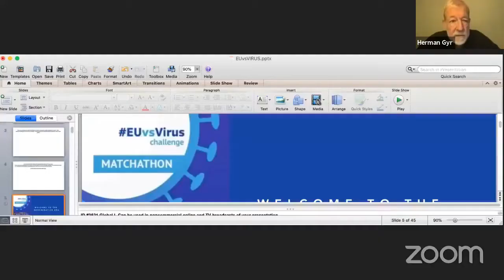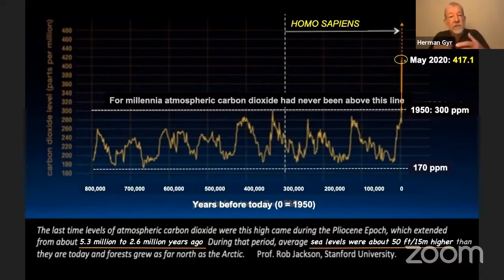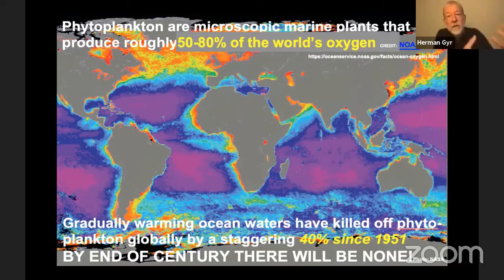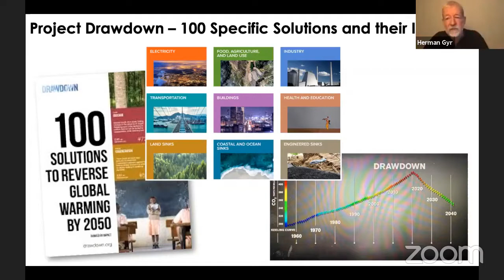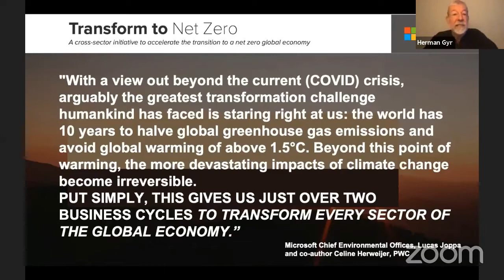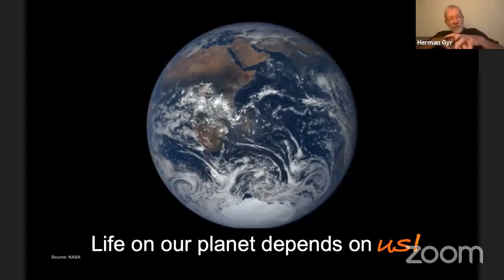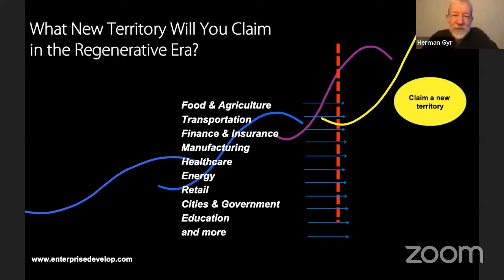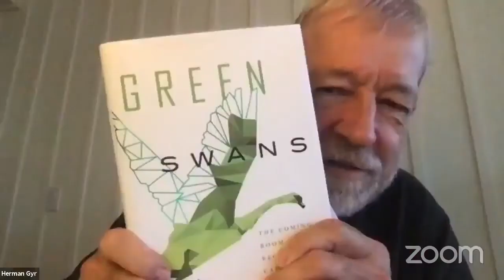Green Economy - Transition to the Regenerative economy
The following video was a part of panel discussion on EUvsVirus Launchathon event.

COVID19 imposed new trade practices globally. With the closing of frontiers nations were forced to find new local trade ventures discovering their local treasures and contributed in reducing the carbon footprint. This has led to positive consequences ecologically and created the opportunity to discover a green economy.
How could the Green economy contribute to finding the balance between the well-being of the planet and the economic well-being?

Panellists
-  Herman Gyr, Principal at Enterprise Development Group, International speaker and innovation strategy wizard
-  Karin Huber-Heim, SDG Strategy & Business Innovation, Circular Economy Expert, Academic Programme Director Sustainable Finance

-  Alice Schmidt, Global Sustainability Expert and Senior Health Advisor to the European Commission
Moderator: Mike Richardson, Deep Tech Entrepreneur